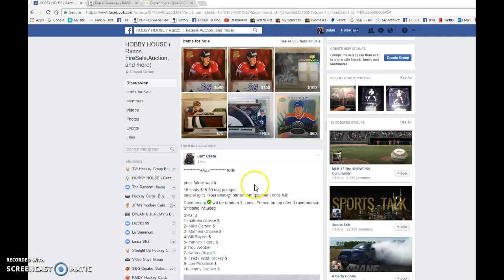Jeff's Price FWA - 06/01/2017